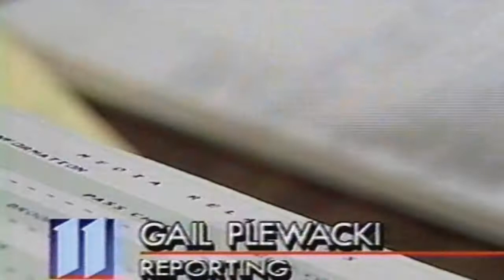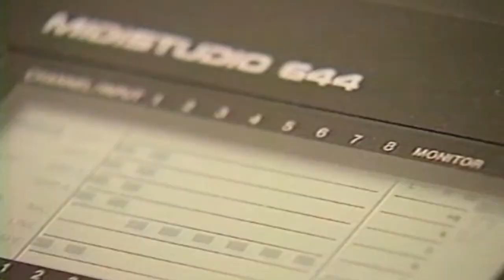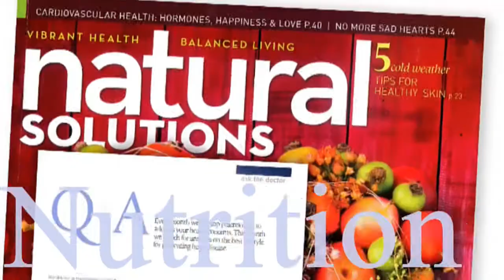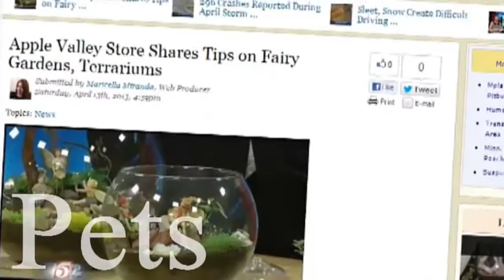Media Relations Agency - Dan Cohen Story